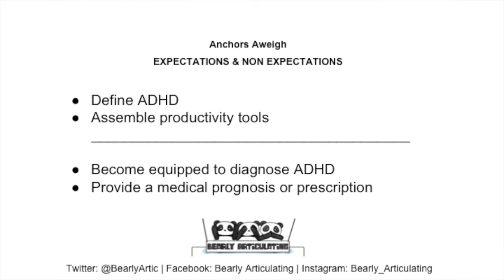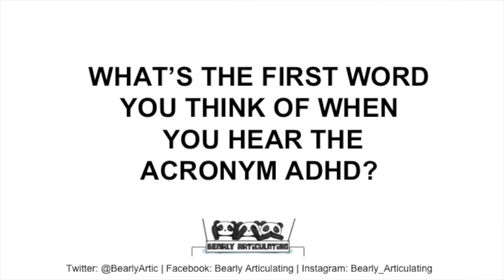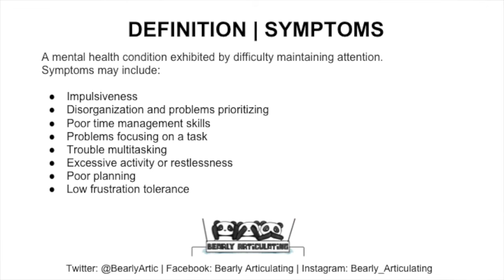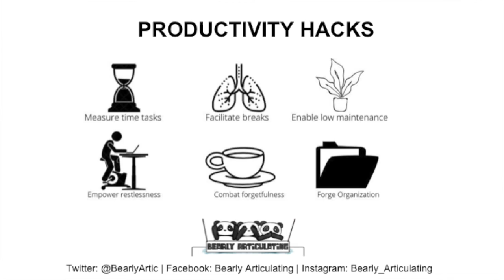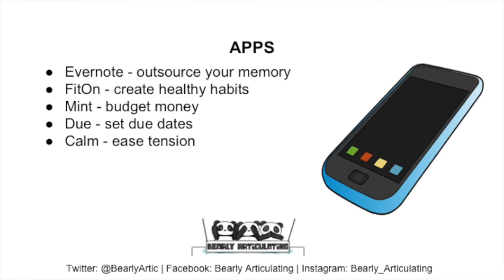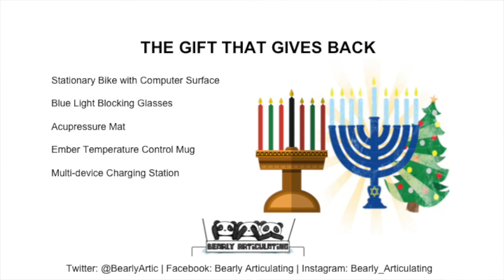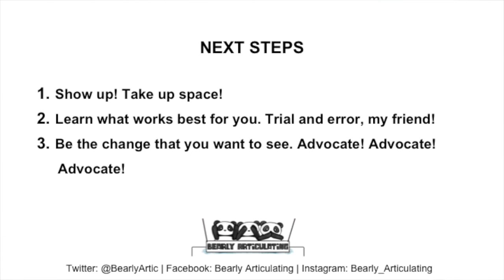Anchors Aweigh: Hacks to help Tech Professionals with ADHD Thrive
Jeannette Washington, M.Ed shares some of her favorite productivity and efficiency hacks to help tech professional with Attention Deficit Hyperactivity Disorder (ADHD) thrive in their work.

What hacks have you tried? What has worked for you?

Have an inquiry?